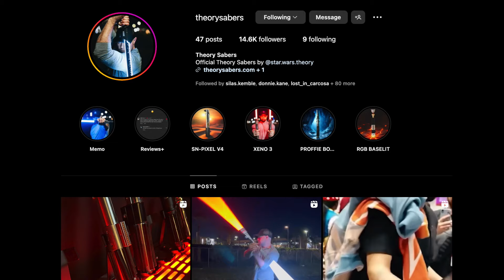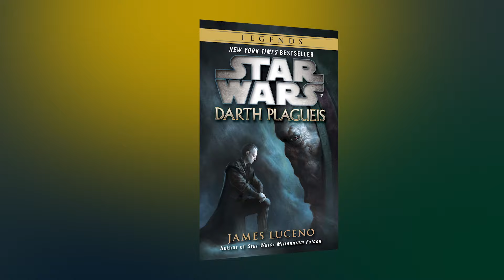PROJECT NECROMANCER EXPLAINED - The Bad Batch Season 3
The Bad Batch showed us more of Palpatine's Project Necromancer and divulged in the M-Count.
What is all this? Here's my breakdown of it on The Bad Batch Season 3